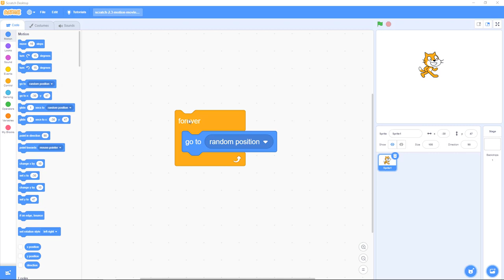Scratch 2.3: Motion, Moving to a random position